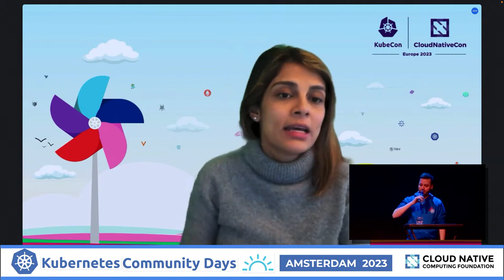Fireside chat with Priyanka Sharma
Executive Director at Cloud Native Computing Foundation, Priyanka Sharma provides insights into KCDs, KubeCon Amsterdam, and events in general.